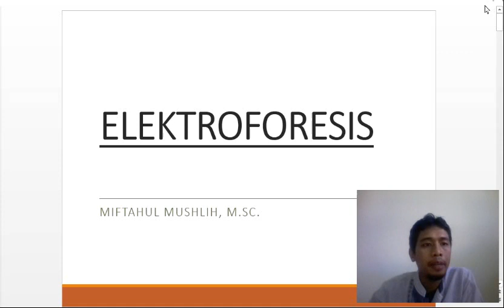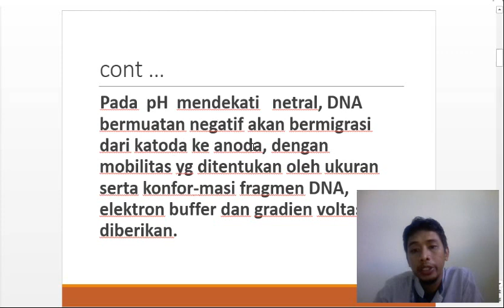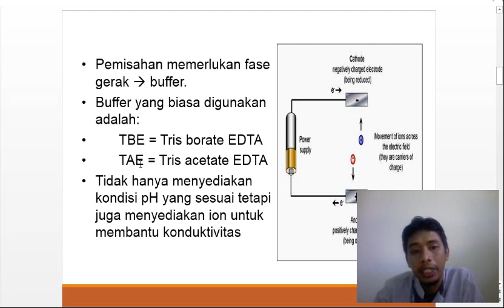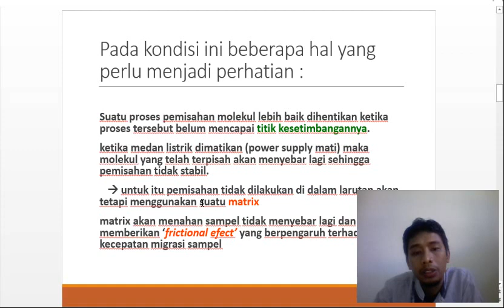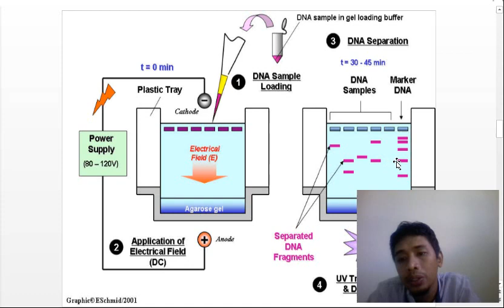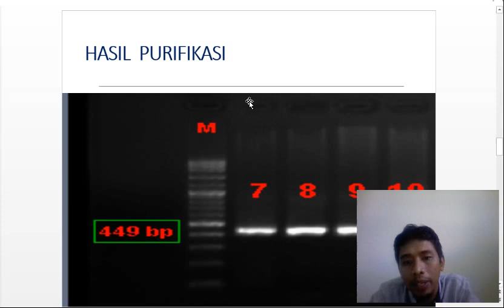Electroforesis part I